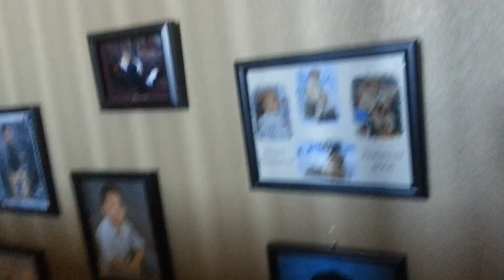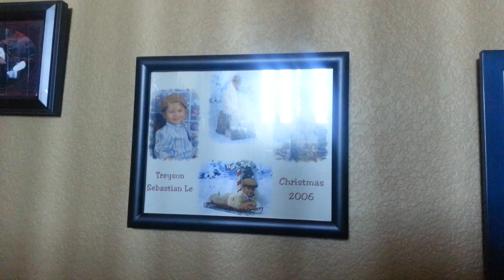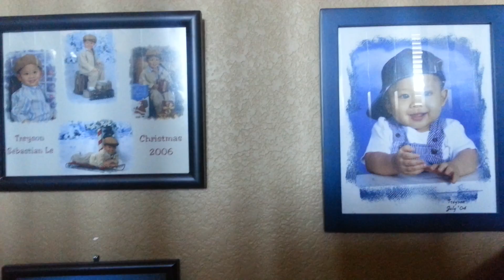Life's Golden Ticket Book